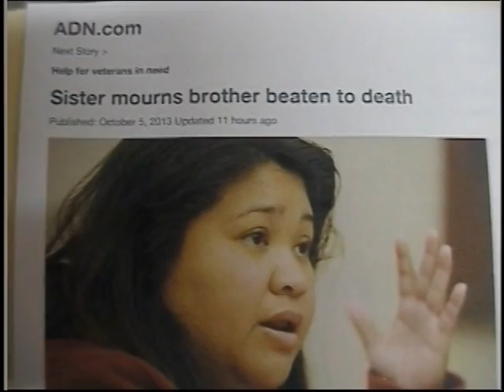FIL-AM showtime Uncle Nez with Criz Buenarte, co cost for tonight.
This video tackles Filipino community happening in Alaska and other Filipino issues.